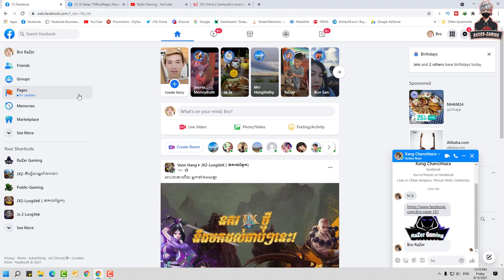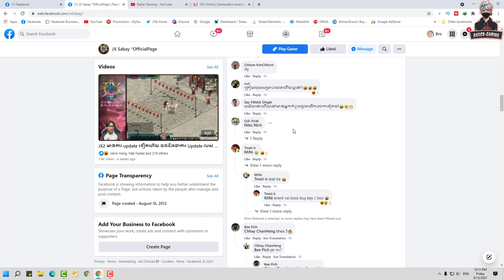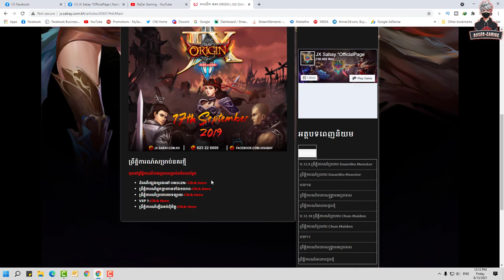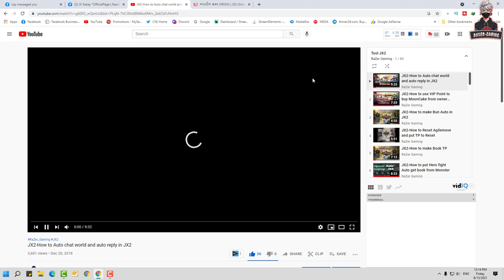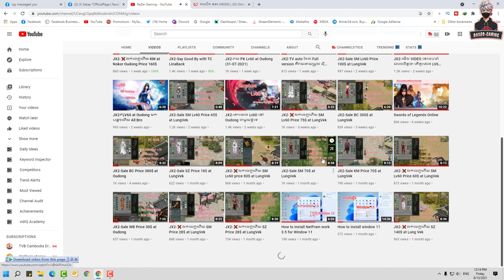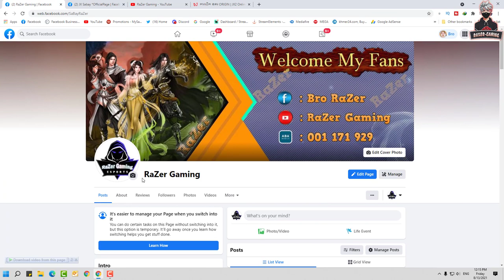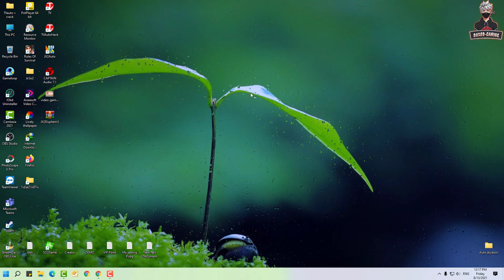JX2-JX2 គ្រោងនឹងបើក New Nokor ក្នុងខែ ខាងមុខ